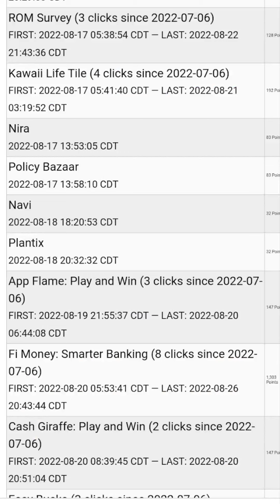PHOTOS OF VIDEO(3)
This video please see it and watch other videos also.